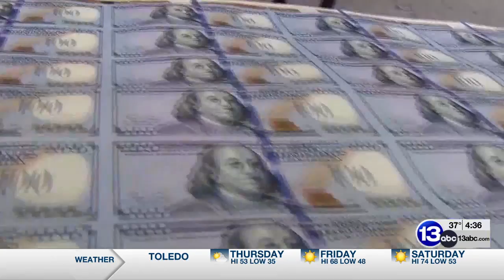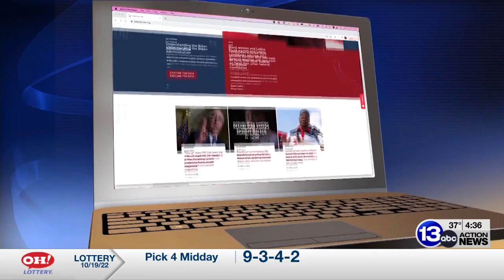Alvarez: We've Got To Elect Republicans Up And Down The Ballot In Order To Restore Our Country